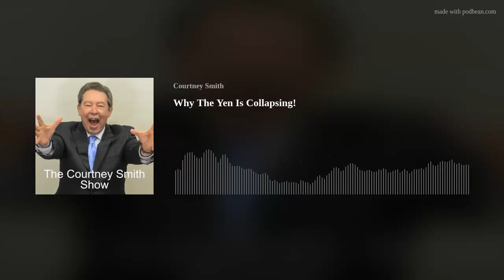Why The Yen Is Collapsing!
Courtney explains one of the big factors why the yen is dropping. Oh, and we take a nice ride on a speedboat in Italy.